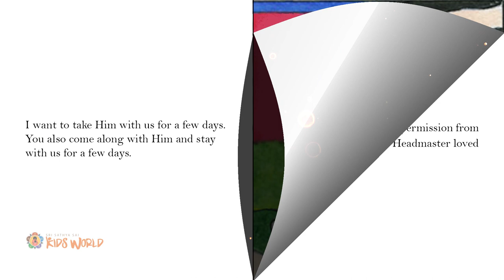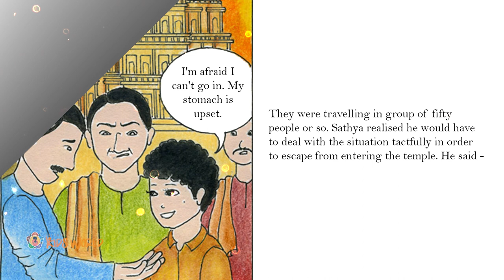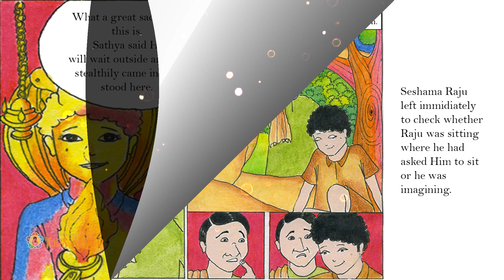His Story | Chapter 22 | Trip to Hampi | Sathya Sai Comic Book Series | Audio Book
The story of Sri Sathya Sai Baba is interesting, enthralling, and filled with deep lessons to enlighten our minds.

Watch the glorious miracles and manifestations of Little Sathya Sai to rekindle your love towards Bhagawan and take you a step closer to Him.

The Sri Sathya Sai Media Centre offers Sri Sathya Sai Baba Biography for Children | This is 'His Story' Audio Book with Visuals.

If you are busy during the day, Listen to these as Bed Time Stories, be inspired and filled with joy!

Production House : Sri Sathya Sai Media Centre, Prasanthi Nilayam

Illustrations: Esha Narayanan
Editor : Aditya (SSSGC-Australia)
Voice : Aswithaa (SSSGC-Australia)

eBooks Published by Sri Sathya Sai Media Centre on Google Play Books